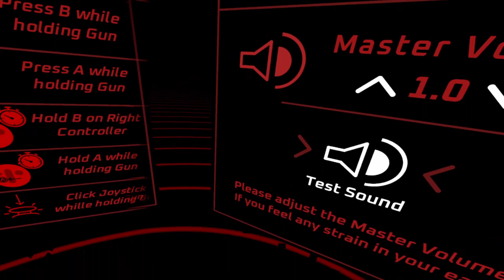Gunpunk Demo 0.1.4 Test Run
Testing the 0.1.4 Demo release of the VR game Gunpunk.

I was feeling pretty sick while recording so I'm lower energy this time :(

Being developed by IceDjin and you can catch the live developer session during the weekday at ttv/gunpunkdirector.

To anyone other than Director-tan reading this, thanks for clicking on the video go check out the game it's on Steam search Gunpunk, I'd include a link but it'd take a day to get verified to do that and I'm a new channel.